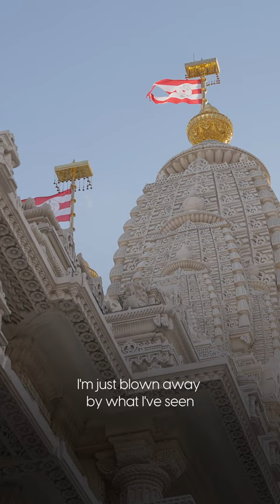Congressman Kevin Mullin (CA-15) reflects on his profound experience at Akshardham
Congressman Kevin Mullin reflects on his profound experience at Akshardham. The outpouring of volunteers and the guru’s presence left an indelible mark, emphasizing the universal values of love, compassion, and unity.